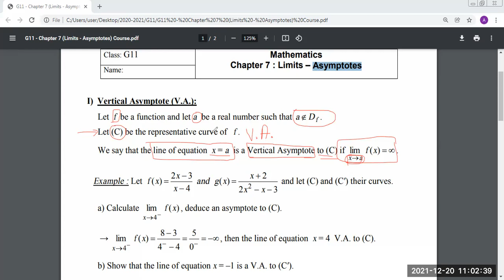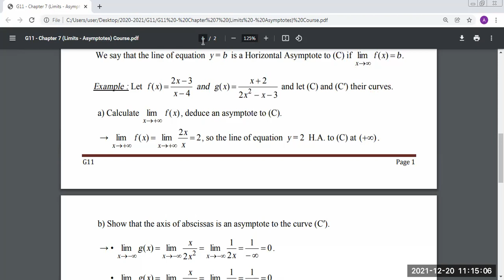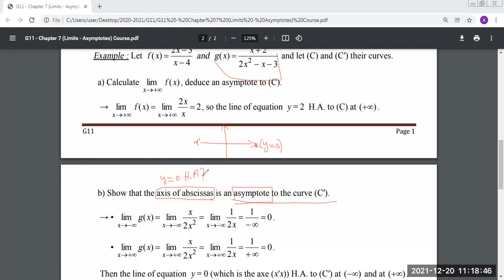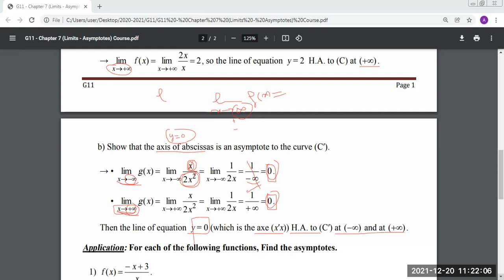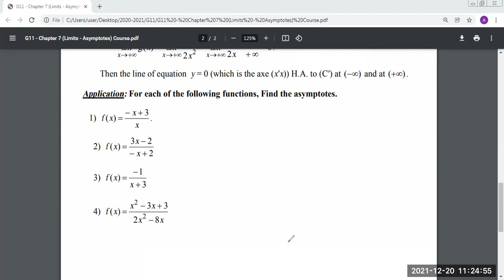Math G11 - Limits: Asymptotes (V.A & H.A) - Explanation + Examples